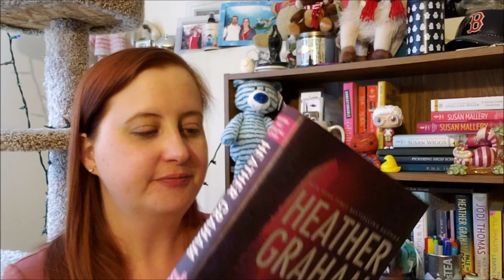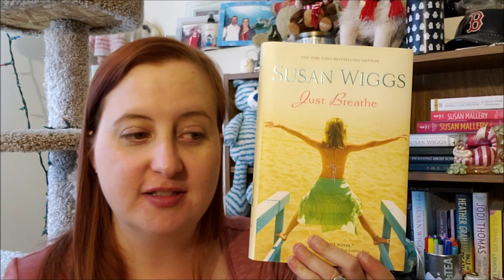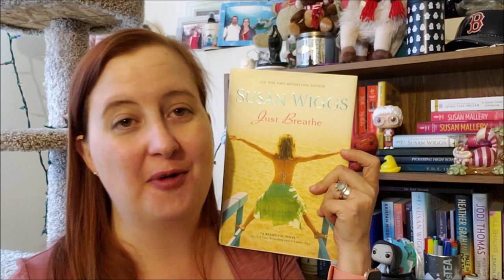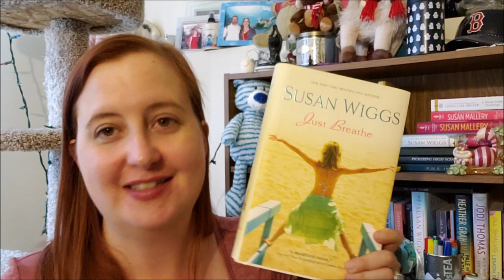Get to Know the Romance Reader {Tag}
What is your romance origin story? (How you came to read your first romance novel):
If you could be the heroine in a romance novel, who would be the author and what’s one trope you’d insist be in the story?:
What is a romance you’ve read this year, that you want more people to read?:
What is your favorite romance subgenre? What subgenre have you not read much from?:
Who is one of your auto-buy romance authors?:
How do you typically find romance recommendations? (Goodreads, Youtube, Podcasts, Instagram..):
What is an upcoming romance release you’re excited for?:
What is one misconception about romance you would like to lay to rest?:
Who is the most recent romance reading content creator you came across that you’d like to shoutout?:
If someone had never read a romance before and asked you to recommend the first 3 romances that come to mind as places to start, what would those recommendations be?